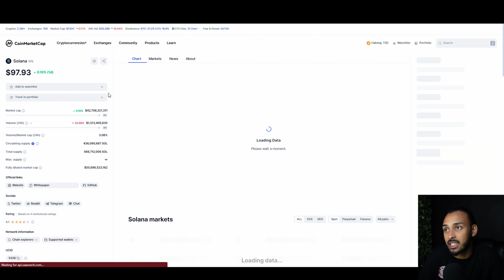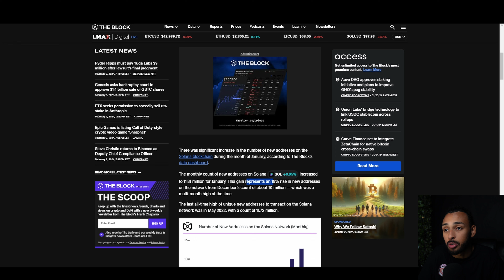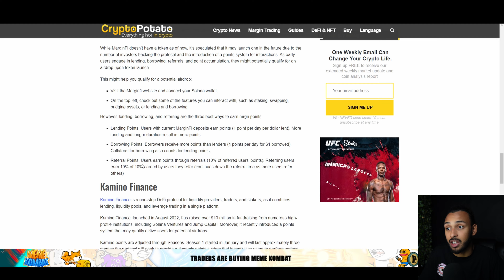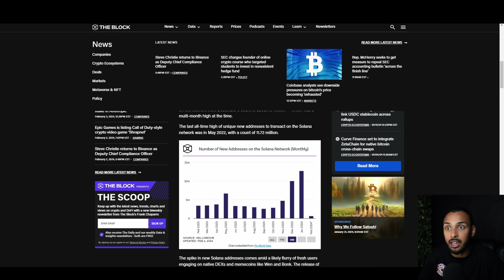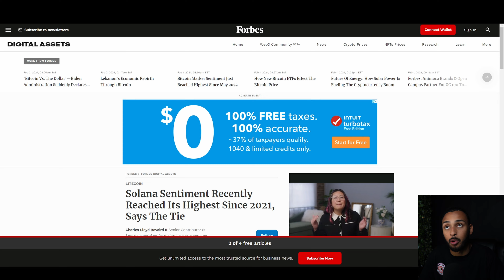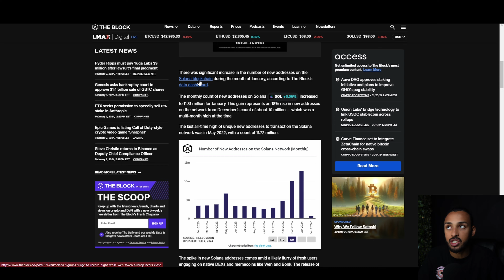*WOWWW* ANOTHER ALL TIME HIGH FOR SOLANA!!!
Today we will be covering what is occurring with Solana!

Are you the owner of a crypto project and looking for REAL YouTubers to make content for your company?